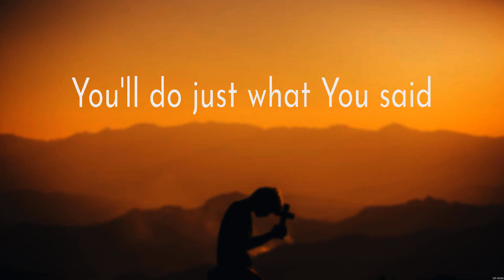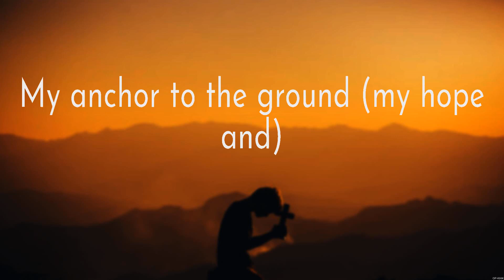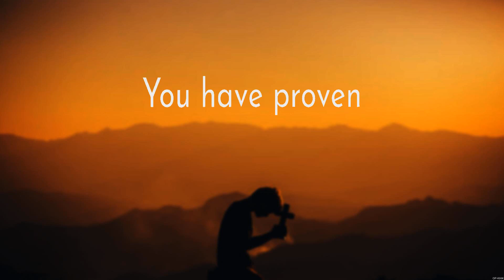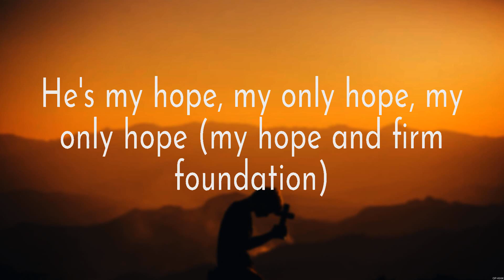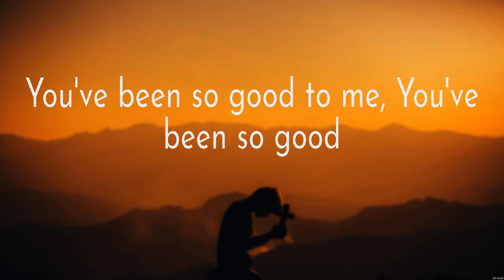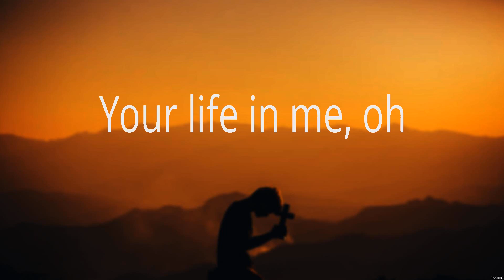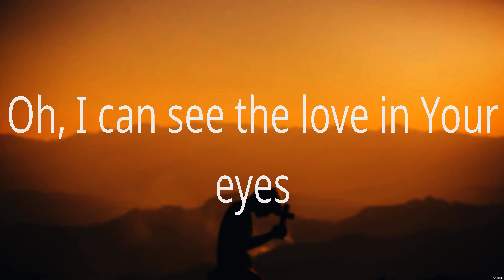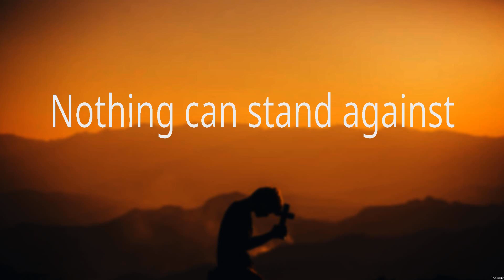Maverick City Music - Promises (Lyrics) Maverick City Music, Hillsong Worship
1. Maverick City Music - Promises
2. Maverick City Music - Promises
3. Hillsong Worship - Broken Vessels
4. Hillsong Worship - What A Beautiful Name